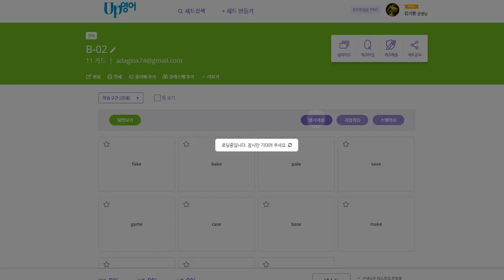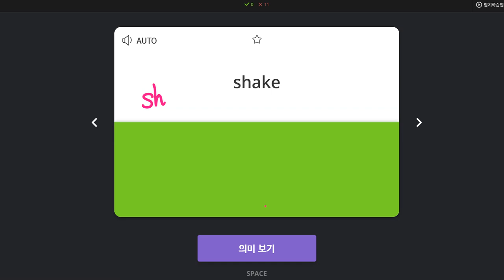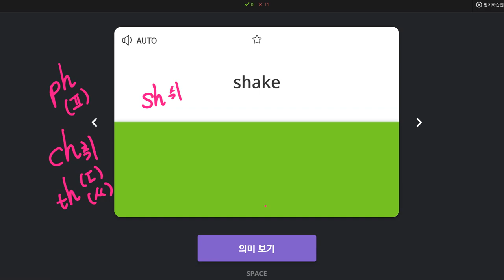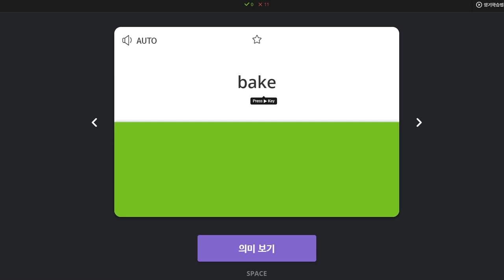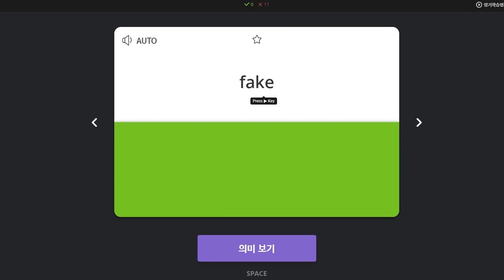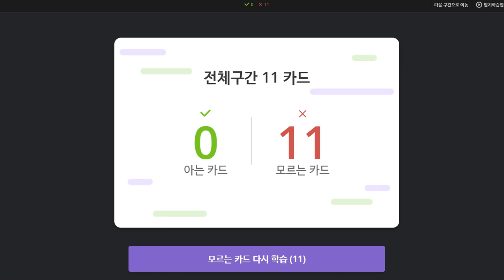김민준 2020 01 23